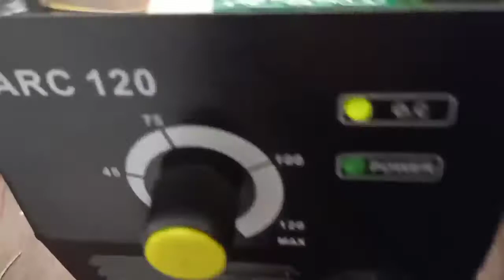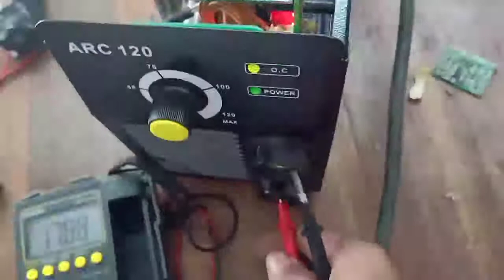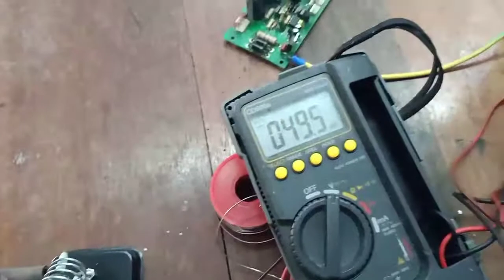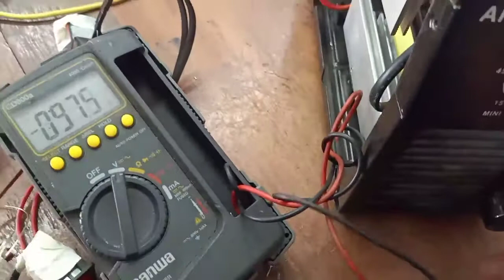Servis mesin las IGBT Rilon ARC120A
Ini mesin las rilon arc 120a awalnya rusak dibagian IGBTnya,
Igbt mledak gara-gara PWM bermasalah.
Berikut cara tes pwm masih bagus apa rusak.